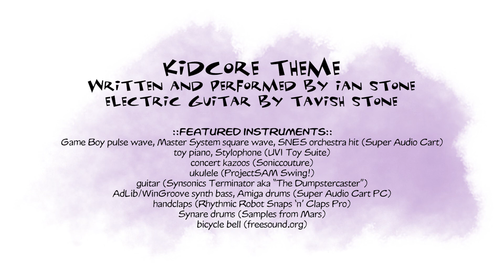Kidcore Theme - original music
Feelin' like a kid again